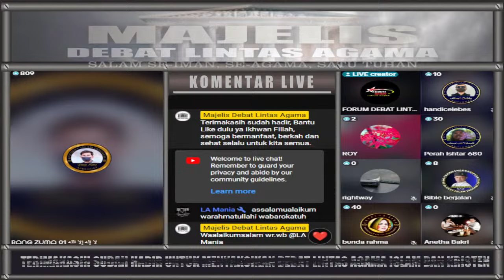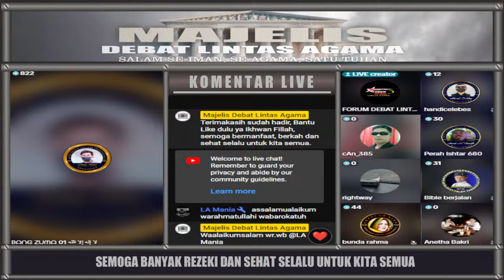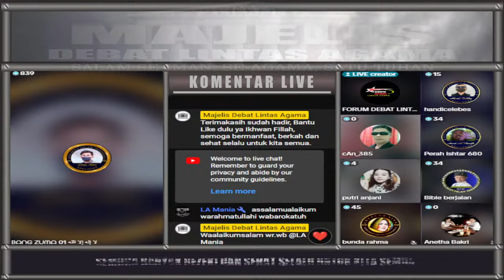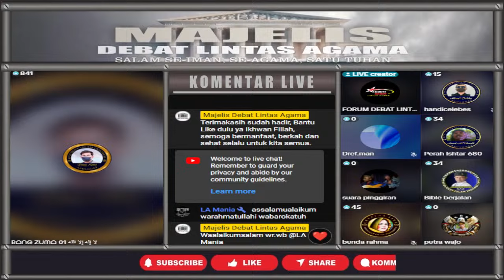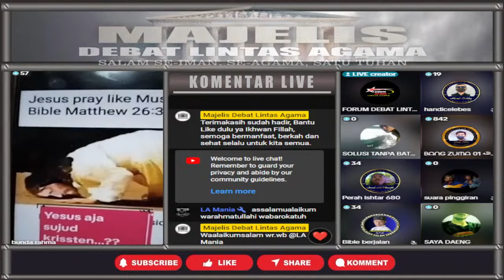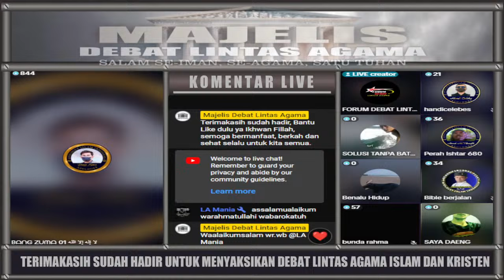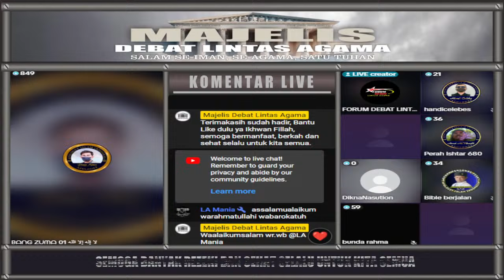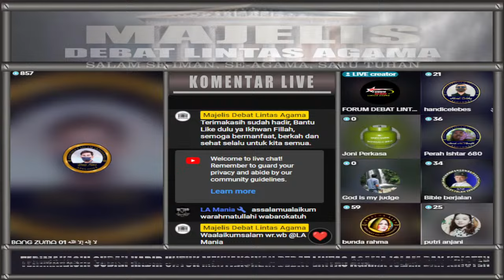GEGHEERR!! PUKULAN TELAK BANG ZUMA BIKIN PENDETA KETAR KETIR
Live Diskusi lintas agama kali ini kita akan menyaksikan PUKULAN TELAK BANG ZUMA BIKIN PENDETA KETAR KETIR dalam debat agama islam vs kristen terbaru 2024 paling seru.

Jangan lewatkan kesempatan untuk menyaksikan live debat lintas agama bang zuma zulkifli m abbas terbaru dalam diskusi lintas agama yang menarik dan penuh hikmah ini. Mari kita nikmati pertarungan argumen yang akan membuat kita semakin memahami agama islam dan kristen.

Karna semakin banyak yang menyimak ceramah & dakwah ini Maka semakin banyak pula yang merasakan manfaatnya, insyaallah akan menjadi AMAL JARIYAH kita bersama., Rasulullah bersabda;